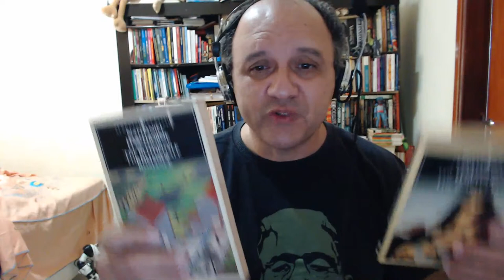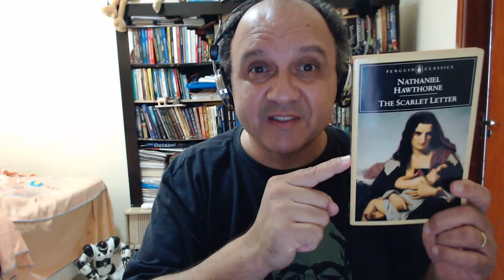Encontre o DIABO com O JOVEM GOODMAN BROWN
Confira aqui a análise do conto "O Jovem Goodman Brown", de Nathaniel Hawthorne.

ENTRE NO MUNDO DO FANTÁSTICO AQUI
Quer receber ebooks gratuitos, informe de seleção de contos para antologias, avisos de eventos literários, notificação de lives fantásticas e outros conteúdos sobre Fantasia, Horror e Ficção Científica?

O Fantasticursos tem muitas opções para você criar ou pesquisar Fantasia, Horror e Ficção Científica. Baixe gratuitamente o infográfico e confira

Explore 36 mundos punk no e-book "COMO ESCREVER FICÇÃO PUNK" para usar em suas histórias, ilustrações e pesquisas.

Você quer saber como criar personagens monstruosos para os seus contos, romances, quadrinhos, games e jogos de RPG? Então, aproveite a condição especial do e-book "COMO CRIAR MONSTROS"

Já começou a escrever o seu romance e largou pra lá porque não sabia como desenvolver a sua história? Você já escreveu contos e romances, mas tem dificuldades para planejar e escrever sua obra? Então, aproveite a oportunidade e adquira o e-book "COMECE AGORA A ESCREVER O SEU ROMANCE FANTÁSTICO"

Tem dúvidas sobre o que é exatamente o Fantástico e como ele dá forma a Fantasia, ao Horror e a Ficção Científica? Venha entender o que é realmente Literatura Fantástica no curso "DOMINANDO O FANTÁSTICO" e saiba como explorar essa expressão do imaginário para as suas criações, pesquisas acadêmicas ou simplesmente para você curtir ainda mais o que lê, assiste e joga

Conheça e domine o LOBISOMEM para as suas criações com o curso "FILHOS DA NOITE"

Explore o fascínio do MONSTRO em suas criações literárias, quadrinhos, RPG e games. Vem pro "O QUE O MONSTRO MOSTRA"

Quer escrever contos e romances de horror cósmico sem parecer cópia do Cavaleiro de Providence? Quer encontrar caminhos para escrever academicamente sobre a obra deste escritor norte-americano?

Quer escrever o seu Trabalho de Conclusão de Curso sem ansiedade com um método passo a passo prático? Então vem pro curso online "TCC FANTÁSTICO"

Você quer dominar as estratégias da escrita da Fantasia, do Horror e da Ficção Científica para criar seus contos e romances ou para suas pesquisas acadêmicas? Então, vem pro "HISTÓRIAS FANTÁSTICAS: COMO ESCREVER"

Quer começar a escrever contos e romances ou aprimorar a sua escrita e entender o processo de construção do seu público leitor? Então, vem pro "COMO CRIAR HISTÓRIAS QUE VENDEM"

E que tal um pacote com quatro dos cursos acima e mais vários bônus? Então, vem pro "COMO CRIAR HISTÓRIAS QUE VENDEM: PREMIUM"

Alexander Meireles da Silva é Doutor em Literatura Comparada pela UFRJ (2008) e Mestre em Literaturas de Língua Inglesa pela UERJ (2003). Desde 2009 é Professor da Universidade Federal de Catalão (UFCAT) onde atua na Graduação e no Programa de Pós-Graduação em Estudos da Linguagem. É pesquisador do Fantástico nas vertentes da Fantasia, Horror e Ficção Científica há mais duas décadas, orientando trabalhos e pesquisas na Graduação e Pós-Graduação.

FONTES UTILIZADAS
Caso você seja autor ou produtor de algum conteúdo aqui exibido em termos de imagem, som ou vídeo e não tenha sido identificado como criador ou criadora do mesmo e deseja que eu assim o faça, favor me contatar nos comentários ou por e-mail.